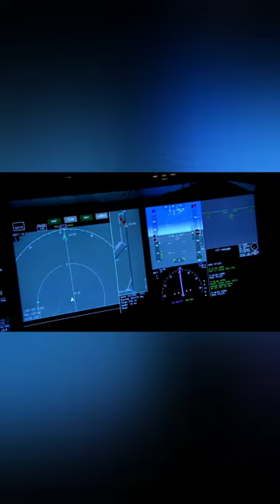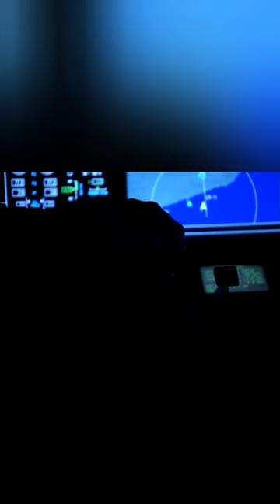Two Pilots landing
Plane landing in Few minutes window is a complex and precise maneuver that involves several steps and factors.
 Here is a brief description of the main elements of a typical landing from my research:
 The pilot aligns the plane with the runway and adjusts the speed, altitude, and power to establish a stabilized approach. The pilot may use visual aids such as PAPIs or VASIs to maintain a 3-degree glide slope¹. The pilot extends the landing gear and flaps to increase drag and reduce the stall speed of the plane. The pilot also checks the wind direction and speed to apply any necessary crosswind corrections. As the plane approaches the runway threshold, the pilot reduces the power and raises the nose slightly to initiate the flare. The flare reduces the rate of descent and the airspeed, and helps the plane transition from flying to rolling on the ground. The pilot aims for a firm and positive touchdown on the main wheels, within the first third of the runway. A soft landing may cause the plane to bounce or hydroplane on a wet surface². After touchdown, the pilot deploys the spoilers or lift dumpers to reduce the lift and increase the braking efficiency. The pilot also activates the reverse thrust to divert some of the engine thrust forward and slow down the plane². The pilot applies the wheel brakes and steers the plane to keep it centered and aligned with the runway. The pilot maintains the flight controls until the plane reaches a safe taxi speed.
The pilot exits the runway at the appropriate exit point and follows the ground controller's instructions to taxi to the parking spot.

¹: [Technique: Landing like a pro](^3^)
²: [How to perform a 'good' aircraft landing](^2^)